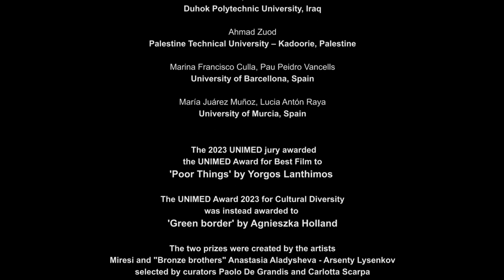UNIMED Award 2023 at the Venice International Film Festival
During the 80th edition of the Venice International Film Festival, the UNIMED international jury composed of 19 students from universities in the Euro-Mediterranean region awarded two important prizes. The first prize was awarded to the best film in the official competition, while the second prize was awarded to the film in the official competition that most effectively and coherently represents cultural diversity.

The 2023 UNIMED jury awarded the UNIMED Award for Best Film to ‘Poor Things’ by Yorgos Lanthimos and the UNIMED Award for Cultural Diversity to ‘Green border’ by Agnieszka Holland.

The jurors of the seventh edition:

- Selena Faenza, International University of Rome, Italy
- Francesca Iannini, International University of Rome, Italy
- Giulia Nicoletti, International University of Rome, Italy
- Elia Frontoni, Ca’ Foscari University, Italy
- Eleonora Casi, Ca’ Foscari University, Italy
- Wardeh Daibes, University of Pavia, Italy
- Martina Vulpitta, University of Salento, Italy
- Agnese Stefanelli, University of Salento, Italy
- Laura Cossu, Polytechnic of Turin, Italy
- Isabella Alasotto, Polytechnic of Turin, Italy
- Jood Aladwan, Applied Sciences University, Jordan
- Raghad Abusaif, Applied Sciences University, Jordan
- Bland Ali, Duhok Polytechnic University, Iraq
- Farhad Omar, Duhok Polytechnic University, Iraq
- Ahmad Zuod, Palestine Technical University – Kadoorie, Palestine
- Marina Francisco Culla, University of Barcellona, Spain
- Pau Peidro Vancells, University of Barcellona, Spain
- María Juárez Muñoz, University of Murcia, Spain
- Lucia Antón Raya, University of Murcia, Spain

The UNIMED Award is a collateral prize at the Venice Film Festival aimed to promote understanding between peoples of different cultures and religious faiths and to combat racism and discrimination by addressing the complex causes of violence and supporting conflict resolution. The purpose of the UNIMED Award is to encourage intercultural dialogue, emphasise the value of cultural diversity and promote freedom of artistic expression.

The UNIMED Award is coordinated by Marcello Scalisi, UNIMED's Director, and Ludovica De Benedetti, responsible for this initiative. The artistic coordinator is Prof. Antonio Falduto, from the University of the International Studies of Rome.